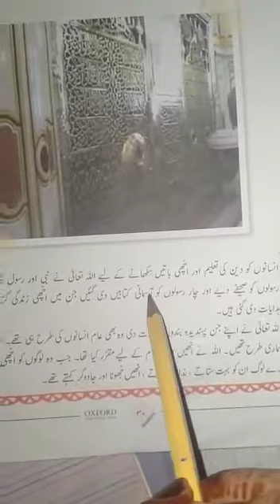Two Islamiat lecture 11